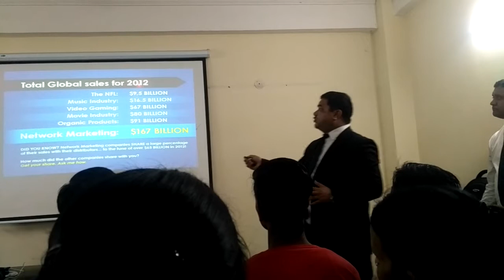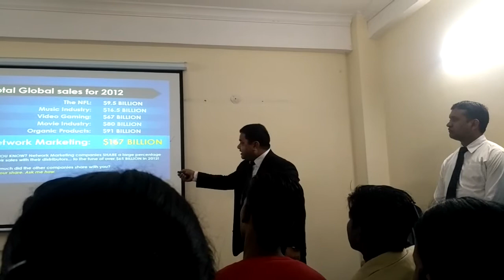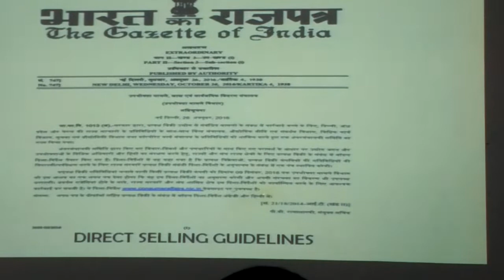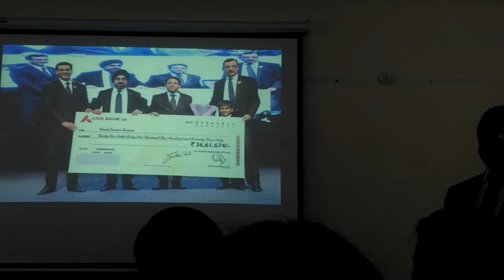Vestige ही क्यु करना है ? और क्यु नही ..? जान्नेके लिए ईस भिडियो को अन्त तक जरुर देखें ।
हम से पुछना चाहते है कैसे तो फोन किजिए ।

भीम ज्ञवाली

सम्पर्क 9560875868